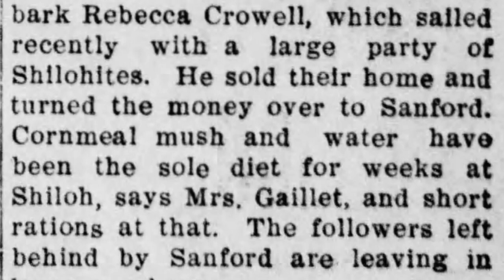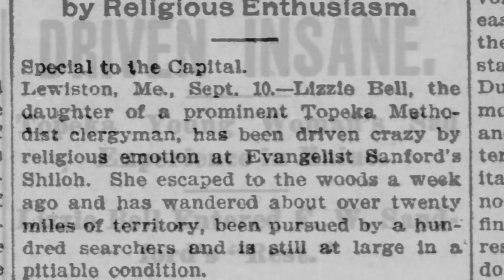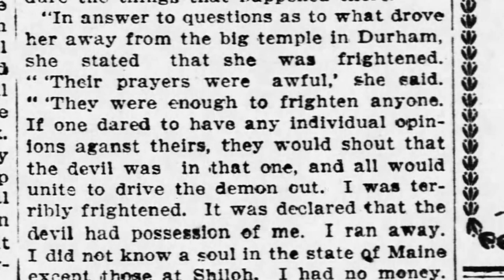Escape from Shiloh!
When Charles Fox Parham, the founder of modern Pentecostalism, was organizing the first converts to the Apostolic Faith, he became very impressed with cult leader Frank Sandford.  Sandford had convinced numerous converts to give him all of their possessions to join his Shiloh cult, called, “The Holy Ghost and Us Society”, or “The Kingdom”, which apparently had an enticing appeal for Parham.  Parham appears to have partnered with Sandford before Sandford was convicted of manslaughter for staving several of his cult members, Parham coordinated efforts between his “Apostolic Faith” and the “Holy Ghost and Us Society”.

When Sandford toured through Kansas attempting to persuade several young girls to return with him to his cult commune in Maine, Parham helped recruit young women.  In 1900, Parham convinced young Lizzie Bell, daughter of a prominent Topeka Methodist minister, to join him as he went to the Shiloh compound in Maine.  Her father was on a mission trip to Africa at the time and was unaware that Sandford (and Parham) had gathered several young women to join Shiloh.

Lizzie Bell eventually escaped Shiloh, however, and wandered twenty miles through the woods to flee the clutches of Sandford.  She was told that she had a “demonic spirit” and decided it was in her best interests to flee.  More than fifty men scoured the woods in search of the young lady.  When she was finally found, she exclaimed:

“Their prayers were awful.  They were enough to frighten anyone.  If one dared to have any individual opinions against theirs, they would shout that the devil was in that one, and all would unite to drive the demon out.  I was terribly frightened.  It was declared that the devil had possession of me.  I ran away.  I did not know a soul in the state of Maine except those at Shiloh.  I had no money.  I did not know where I was going, but I could not bear to stay there.  I don’t know where I have been, for I never saw the state till I came to Shiloh.”